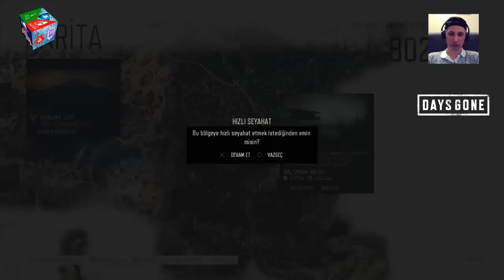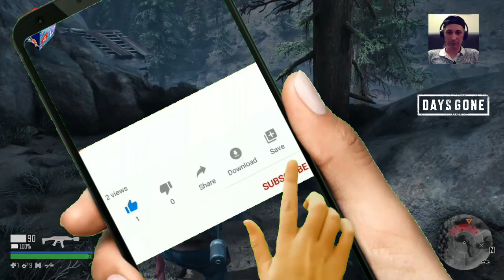DAYS GONE™ ║ BÖLÜM: 2️⃣8️⃣ ║ NikahŞahidi (🇹🇷 Altyazı)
📌 Geçen DAYS GONE oyunumuzun 27'inci bölümünde ise; genel hatlarıyla :  Boozer'a biyonik kol yapmak için RIKKI'nin istediği materyalleri topladık. Elbette biyonik koluyla biraz anterman yapma uğruna RİP'çilerle kapışmak zorunda kaldık. Ardından Boozer ile birlikte NERO helikopterini takibe koyulduk.
Ve O'Brain bize Sarah'ın hayatta olabilme şansının olabileceği yönünde delik sunsada Boozer hayallerin peşinden koşmayı red etmemiz gerektiğini hatırlattı.

🔍 Bugün ise DAYS GONE oyunumuzun 28'inci bölümünde ise; genel hatlarıyla : Geçmişin peşimizde olduğu bir an kiliseyi ateşe verdik ve birkaç kaçkınla ölesiye mücadele ettik. Diğer kamplardan görevler alarak açık dünyada hikayeden bağımsız görevler edindik.
Tüm görev sıralamasında izleyiclerinde tavsiye ve istekleri doğrultusunda sezonumuzu tamamladık.

Bakalım 29'uncu bölümde nasıl bir heyecan fırtınası bizleri beklemekte !?

Sevgili arkadaşlar; videolarımızın "BEĞEN"👍,
"ABONE" ▶️, "YORUM" 💬, "PAYLAŞ" 🔄 ve